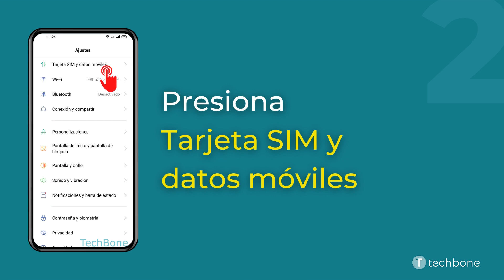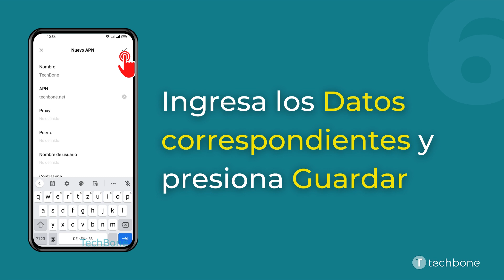Añadir Nombres de Puntos de acceso (APN) - realme [Android 11 - realme UI 2]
¿Quieres saber, cómo Añadir Nombres de Puntos de acceso (APN) en el dispositivo realme? Este tutorial muestra cómo hacerlo bajo Android 11 / realme UI 2.

0:00 Intro
0:05 Abre los Ajustes
0:15 Presiona Tarjeta SIM y datos móviles
0:25 Selecciona una Tarjeta SIM Doble SIM)
0:35 Presiona Nombre del punto de acceso
0:45 Presiona Añadir
0:55 Ingresa los Datos correspondientes y presiona Guardar